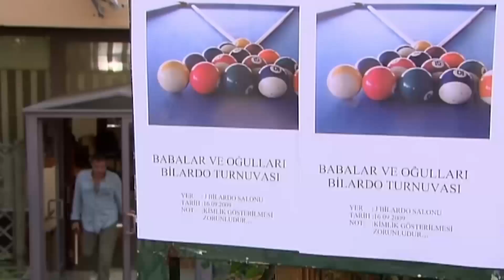Ozan, Babası Tarafından Ekilince Deliye Döndü | Deniz Yıldızı 18.Bölüm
Deniz Yıldızı 18.Bölüm - Ozan, babası gelmeyince çıldırdı.

Deniz Yıldızı 18.Bölümünü Full İzlemek İçin Tıkla!

Cantuğ Turay
Serhat Nalbantoğlu
Meltem Baytok
Artemis Karaman
Tuan Tunalı
Başak Akbay
İlay Tiryaki
Yıldırım Şimşek
Nermin Uğur
Çağdaş Serter
Pervin Balcı
Büşra Ertürk
Cihan Esen
Zeki Okan İrkören
Berna Konur
Sefa Zengin
Gülay Gür
Metehan Şahiner

نجمة البحر